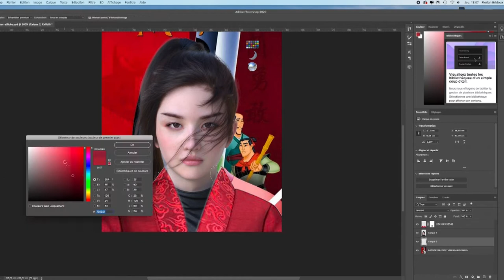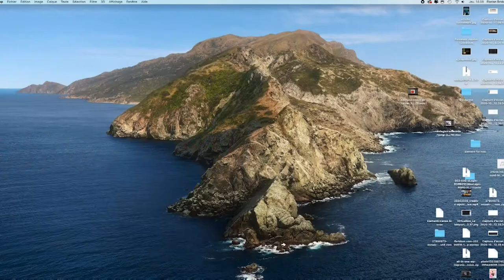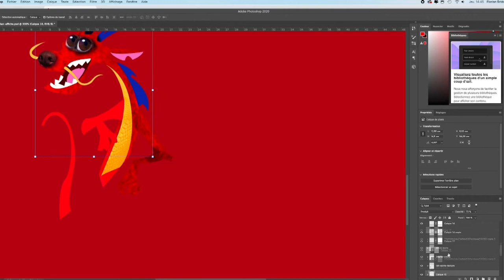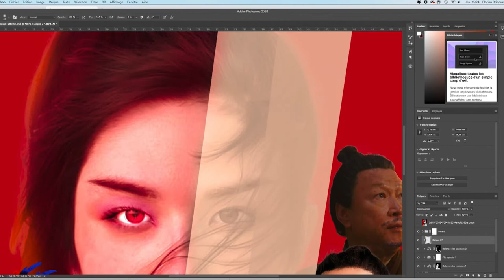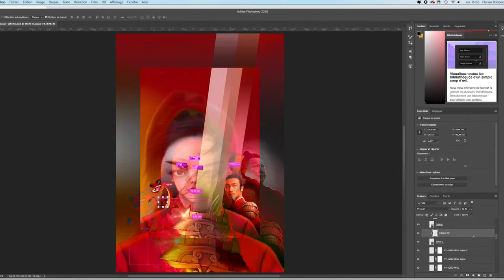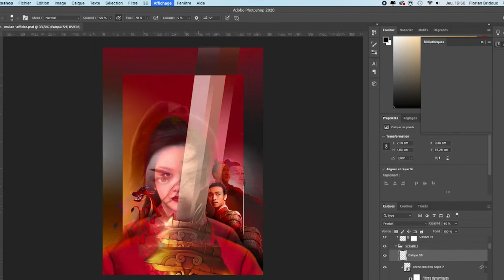Mulan Speed Art - Photoshop -Yifei Liu - Affiche Disney Réaliste.( Realistic Mulan Poster Photoshop)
Design sur Photoshop de la célèbre affiche de Mulan version réaliste...

A bientôt